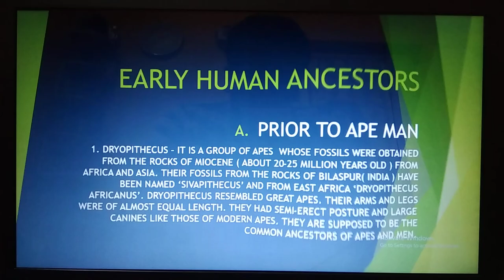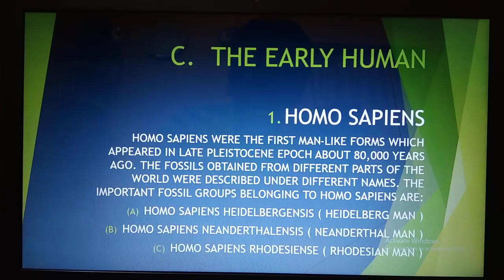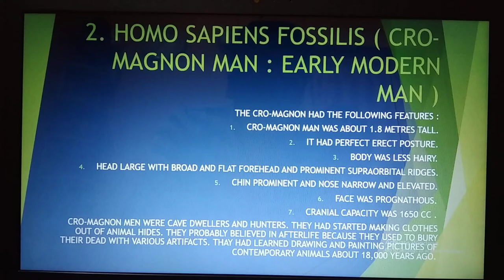Human Evolution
History, place, time of origin, factors responsible for human evolution, characters that developed during evolution period, differences between man and apes, early human ancestors - dryopithecus, proconsul, ramapithecus, australopithecus, homo habilis, homo erectus, homo sapiens( heidelberg man, neanderthal man, rhodesian man ), homo sapiens fossilis( cro-magnon man ) , homo sapiens sapiens( modern man ), future of man.